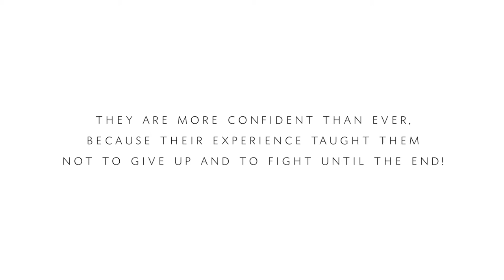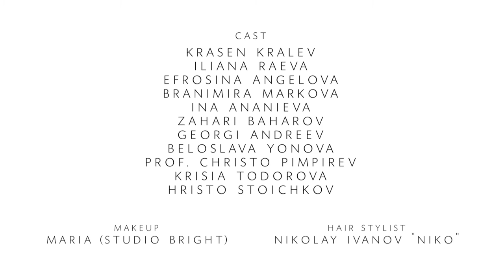PASSION full movie